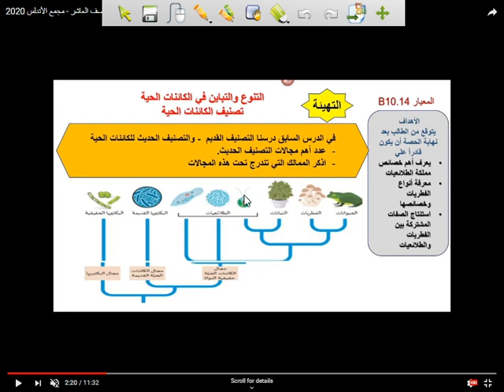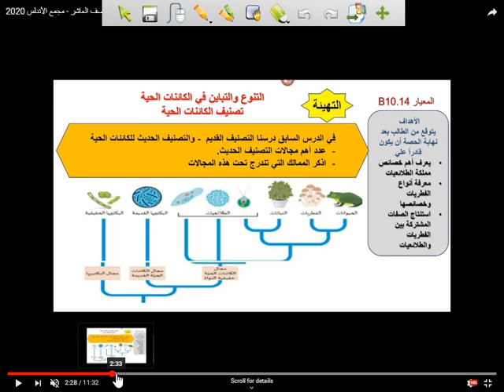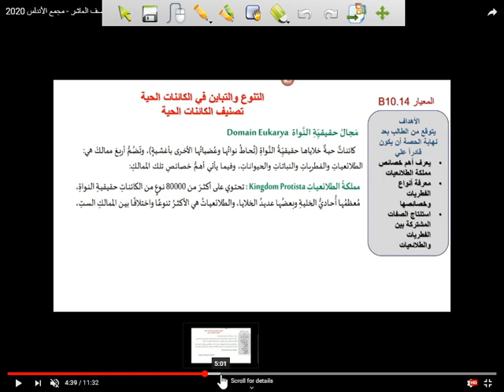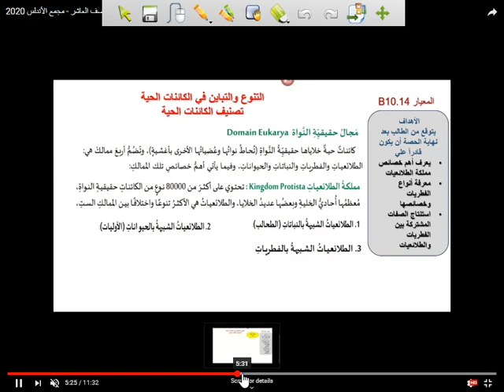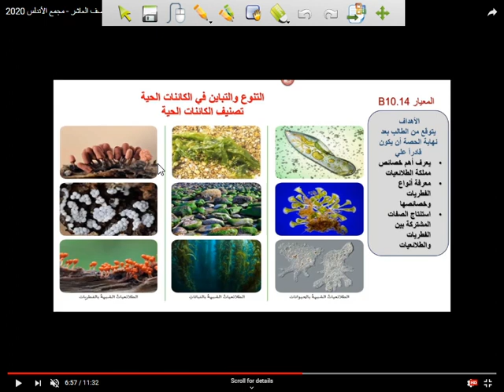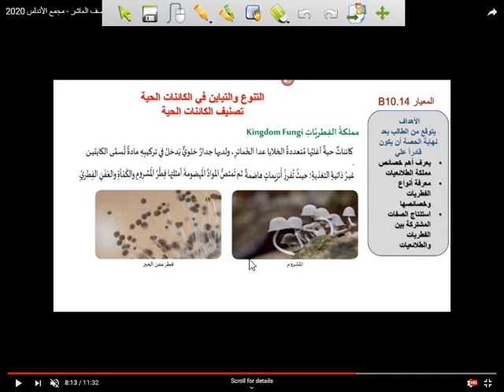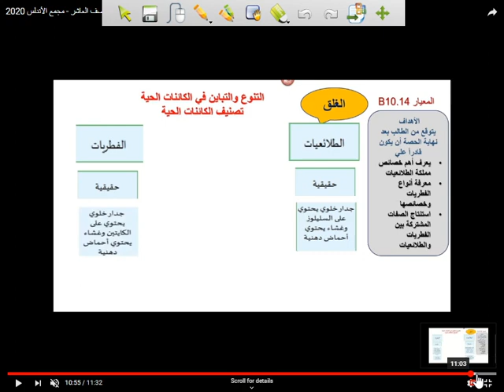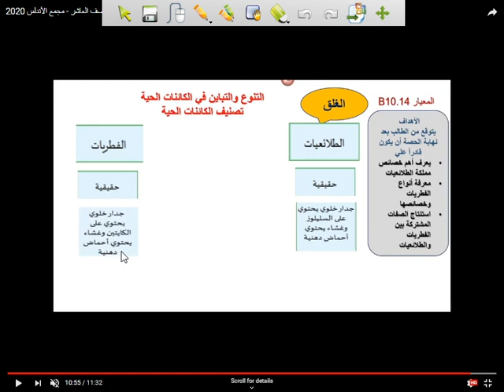مادة الاحياء للصف العاشر درس مملكة الفطريات